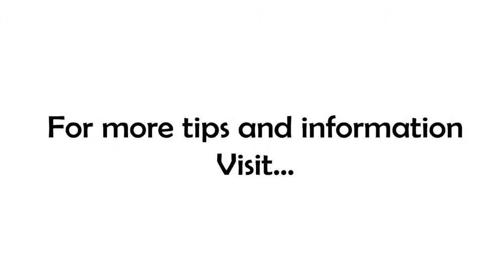Necessary Arrogance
Sometimes you need to be arrogant! No, not in a conceited way (my grandmother would be very upset!)... I'm talking about the Chipper Jones kind of Necessary Arrogance. If you don't know what that is...it's a great reason to join me for today's installment of 7 Minutes in the Morning!

Thom Rigsby is a business & lifestyle strategist. Drawing on the experience of launching almost a dozen startups and more than 25 years of business experience, Thom brings his "Non-Conformist" approach to getting results for you and your small business!

So, whether you are looking for time management tips, small business help or just craving some work-life balance, following Thom's exclusive personal development plan you can stop asking yourself if this is as good as it gets and begin doing work that matters!